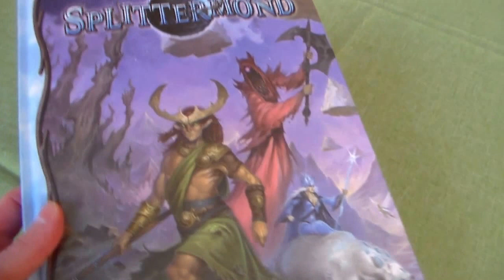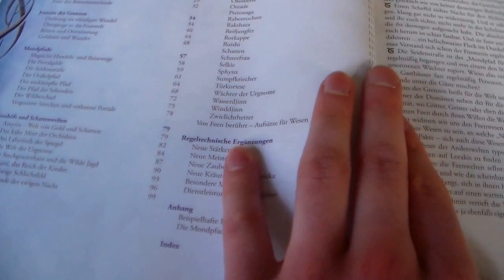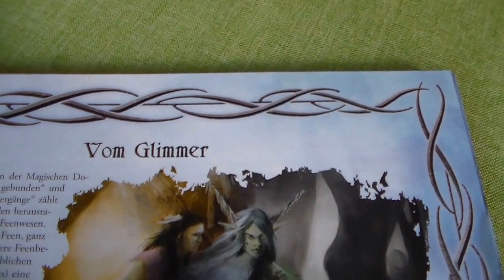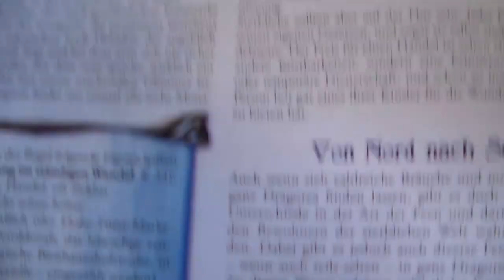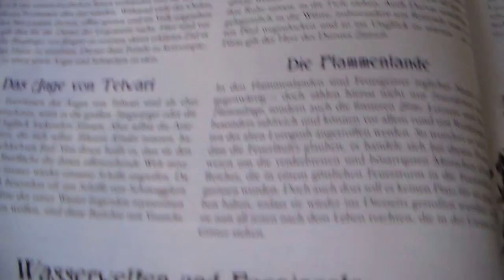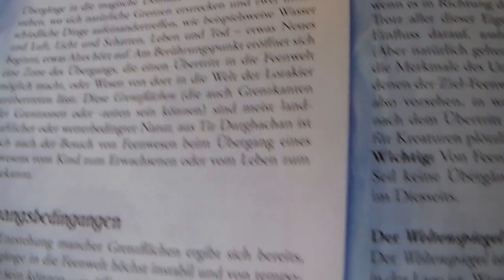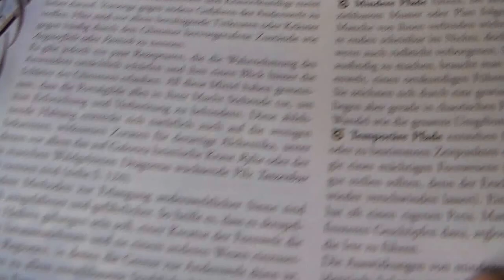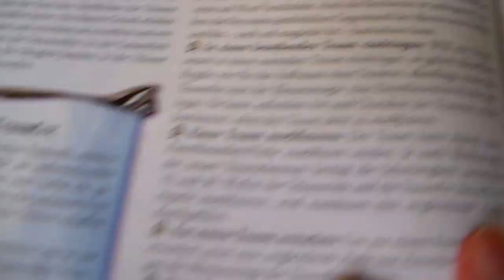SpliMo Durchgeblättert Folge 19 - Jenseits der Grenzen (1/2)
Dies ist nicht mehr Folge 14, sondern 19.

Ich schaue mir hier mal an, was in dem am 17.03.16 erschienenen Buch über die lorakischen Feenwelten so drin steckt.

Und wieder wird es so sein, dass das Video in der Zeit unmittelbar nach dem Upload noch verwackelt sein kann.

Seiten- bzw. Kapitelangaben (insgesamt 134 Seiten):
- 1 S. Vorwort
- 28 S. über Feen im Allgemeinen
- 23 S. über die Natur der Feenwelten
- 22 S. über die Mondpfade und die Portalgilde
- 23 S. 8 beispielhafte Feenwelten
- 20 S. über Feenwesen (ohne die bereits erschienenen Büche)
- 5 S. Regeltechnische Ergänzungen
- 4 S. Tabellenanhang
- 4 S. Index